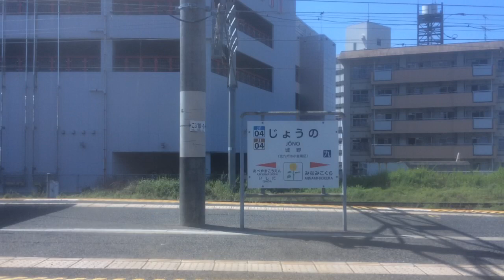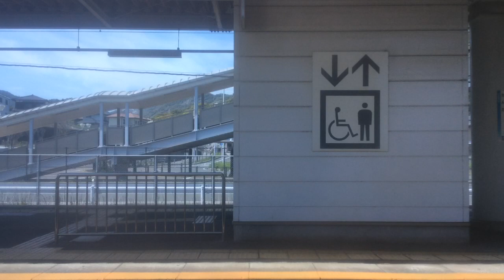【JR九州 日豊本線】小倉→南行橋 2024.4.10